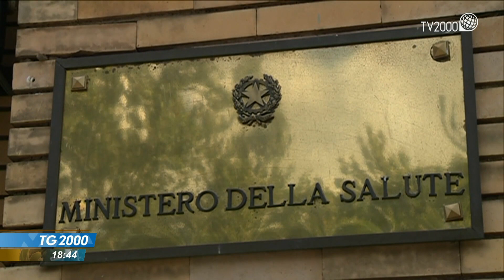Covid in Italia, calo dei ricoveri. Con l’estate virus entra in letargo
Calano i ricoveri da covid in Italia segnale che stiamo entrando, come sempre l'estate, nel periodo di letargo del virus. Servizio di Marco Bergamaschi.